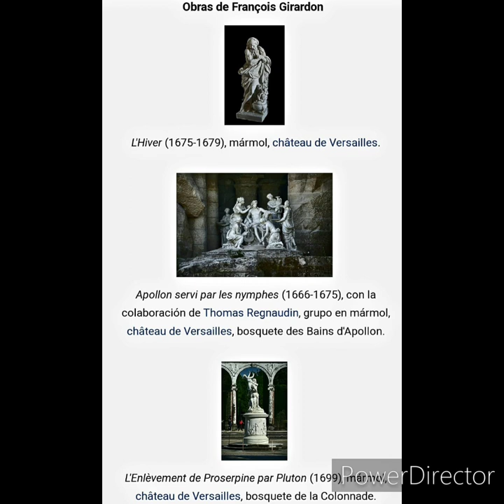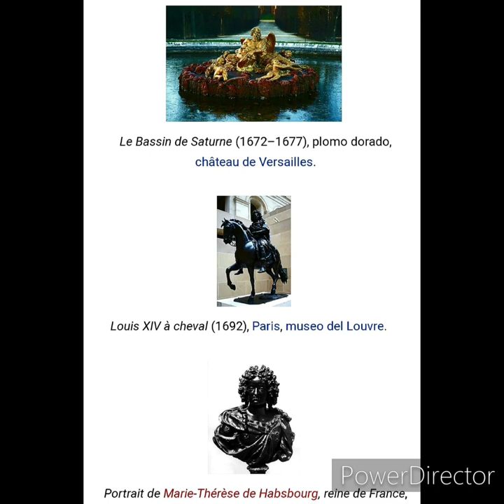François Girardon y su obra maestra en los Jardines de Versalles.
Sumérgete en un mundo de esplendor y mitología en los baños de Apolo, donde la escultura cobra vida y la majestuosidad se entrelaza con el simbolismo. En medio de los Jardines de Versalles, una joya del arte barroco, François Girardon desplegó su genialidad para crear un conjunto escultórico que transporta a los visitantes a la época dorada de la monarquía francesa. Las deidades mitológicas cobran vida entre fuentes que danzan y cascadas que susurran secretos ancestrales. Prepárate para deslumbrarte ante la grandeza de Apolo, el dios solar, que a través de su figura majestuosa y su entorno sublime, nos invita a contemplar la belleza y el poder que la arquitectura y el arte pueden alcanzar. Bienvenidos a un oasis de encanto, bienvenidos a los baños de Apolo en el Palacio de Versalles.